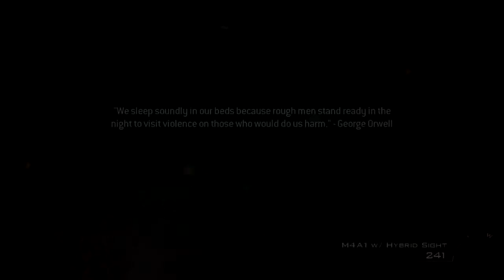Modern Warfare 3 Campaign Walkthrough HD Commentary Part 1 PC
This is a Modern Warfare Walkthrough and gameplay. With my flare of commentary! I hope you enjoy.